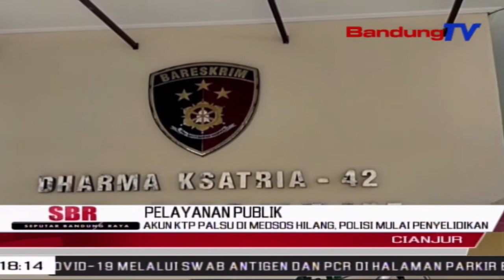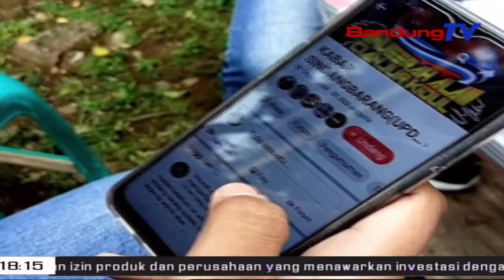Akun KTP Palsu Di Medsos Hilang, Polisi Mulai Penyelidikan | SBR | BANDUNGTV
SBR | BANDUNGTV | IRFAN RAMANDA | Pasca Video Viral Ktp Palsu Di Kabupaten Cianjur , Polisi Mulai Melakukan Penyelidikan Ke Lokasi Beredarnya Ktp Palsu, Akun Media Sosial Yang Mengunggah Video Ktp Palsu Kini Sudah Hilang .